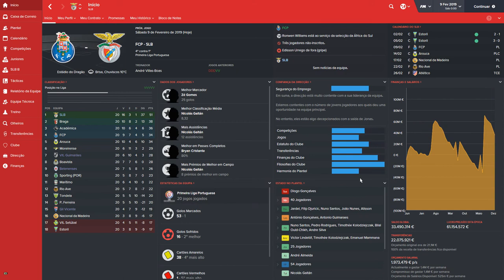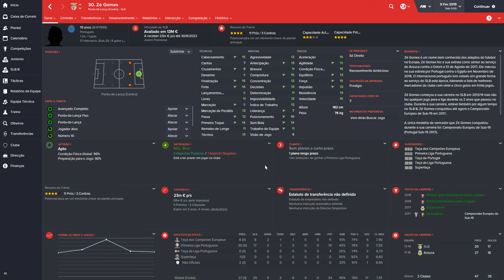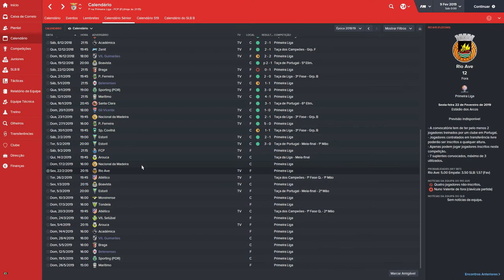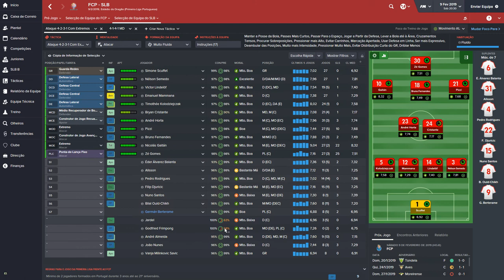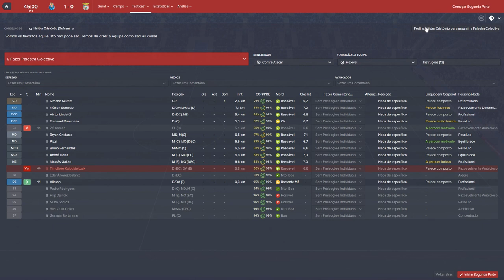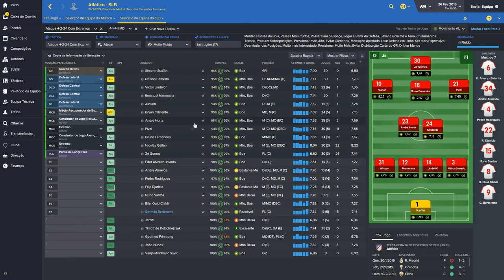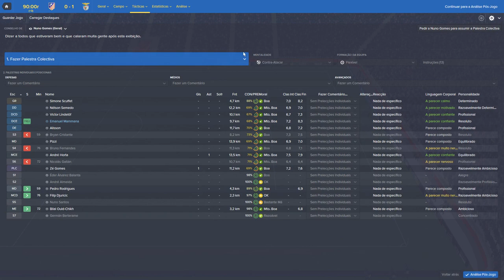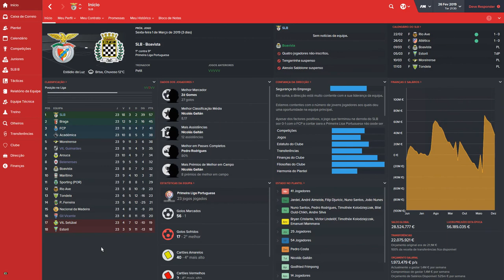Football Manager 2016: Benfica - Episódio 22 - Off Camera e 1ª Fase da LC !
Jogos off-camera, jogo contra o Porto e 1ªfase de qualificação - 1ª mão.

Espero que gostem, metam gosto se gostarem, partilhem e subscrevam para acompanhar todo o conteúdo do canal e todos os vídeos que estão por vir. Até a próxima e fiquem bem ! ^_^

Calendário do Youtube:

Videos novos todas as Segundas, Quartas e Sextas.